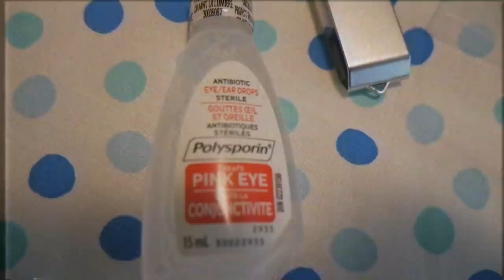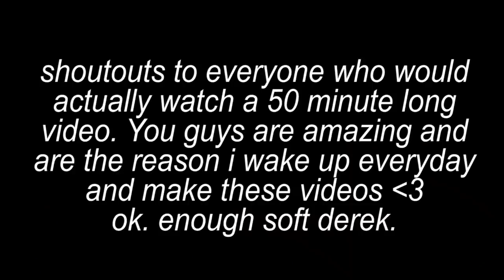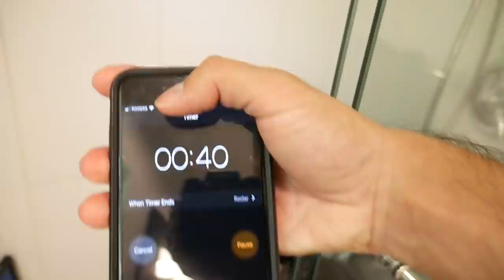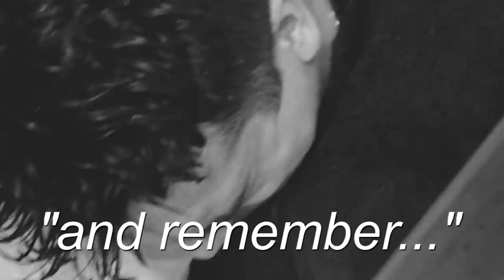I Spent 24 Hours Inside A Shower and I GOT PRANKED! (Overnight Challenge Gone Wrong)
I did a 24 hr challenge inside my shower! the water was ON! This overnight impossible gone wrong and i got PRANKED BY MY FRIEND!

Derek Gerard
Canada

NEXT TIME DO 24 HOUR IN YOUR BATHTUB. and bring jaspal.